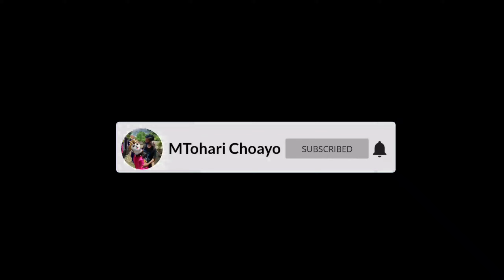Arak arakan Takbir Keliling Kampung paling keren sedunia 2021❗desa Rawa urip Cirebon